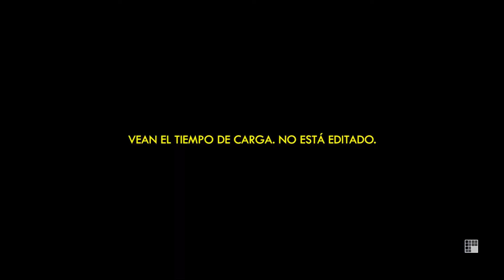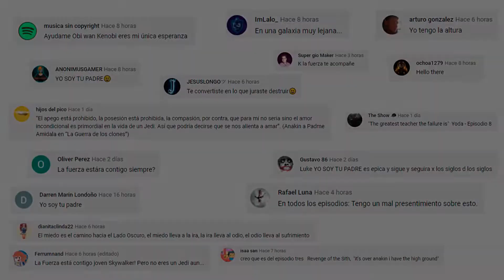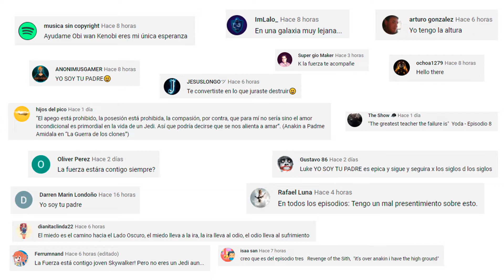Reseña: STAR WARS SQUADRONS // Historia después de EL REGRESO DEL JEDI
Hoy vamos a darle un vistazo a Star Wars Squadrons. Este nuevo título de EA desarrollado por Motive en donde nos contarán la historia de la alianza rebelde (ahora conocida como la nueva república) y el imperio galatico después de los acontecimientos del episodio 6: El regreso del Jedi.

Star Wars Squadrons en Amazon
► Xbox One

► Únete a los miembros del canal para EARLY ACCESS a los Retro Unboxings: